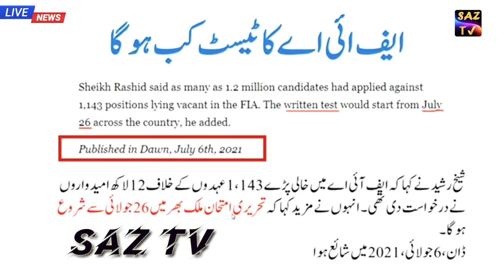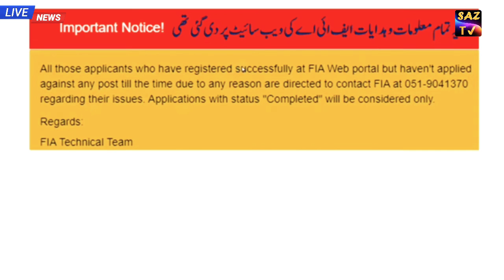Fia Test Date Announced l Test Will Be Started From 26-07-2021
FIA Test Date Announced
Assistant, Sub Inspector , Constable , All Seats Test Date Announced

FIA test date announced by interior minister dawn News Link about fia test